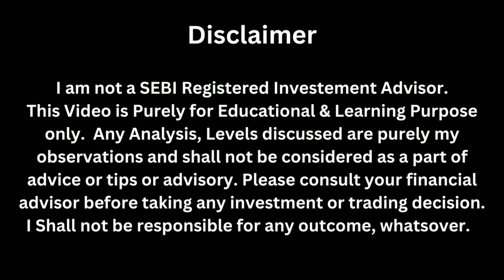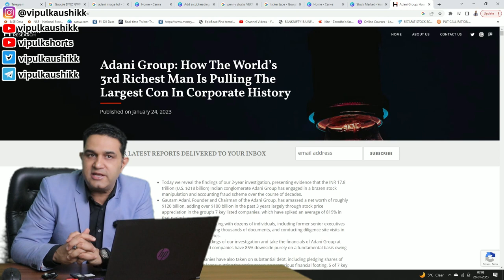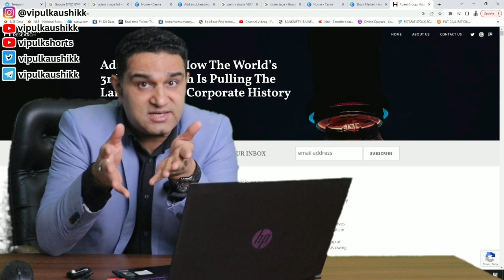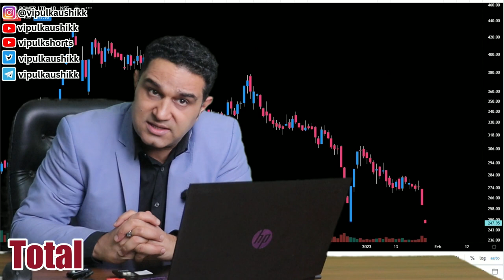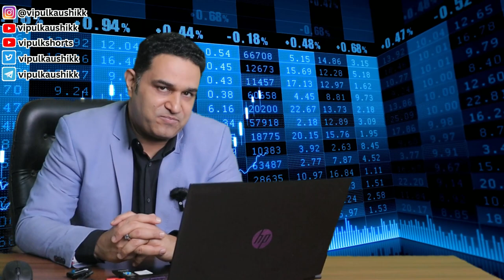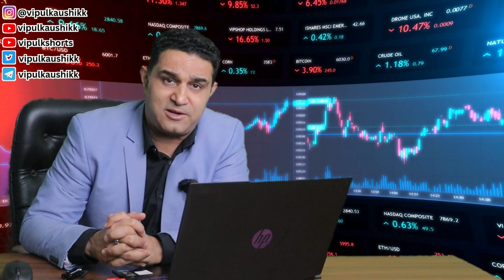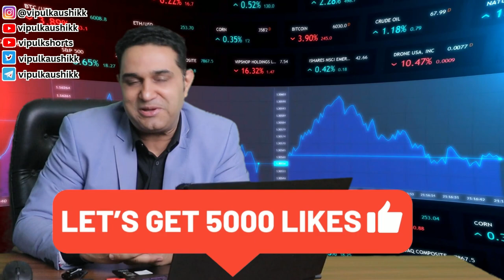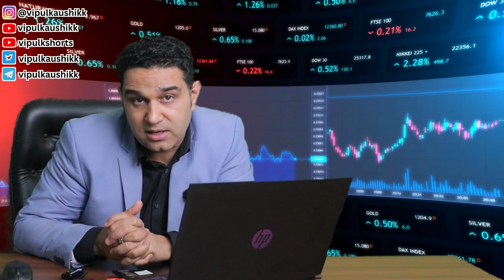Adani काण्ड || Shares बेचने से पहले जरूर देखें || Banking Crash Coming ? || Vipul Kaushikk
In recent weeks, Adani's share prices have taken a beating, crashing by 25% in the last four days after a fall in Hindenburg research. Hindenburg Research is an independent review of the long-term viability of coal projects, and its findings can have a significant impact on share prices. While the review has not yet been published, Adani's share price has taken a fall after it was revealed that the report is not positive. So

Last week, a report from Hindenburg Research on Indian tycoon Gautam Adani's business empire sparked a USD 51 billion sell-off in shares of his group companies, pushing him four places down on the world billionaire index.

The report said that the Adani Group had "engaged in a brazen stock manipulation and accounting fraud scheme over the course of decades". The disclosure came just ahead of Adani Enterprises' Rs 20,000 crore open offer of shares to investors.

Adani group has since rubbished the report as a "malicious combination of selective misinformation and stale, baseless and discredited allegations". That, however, hasn't stopped investors from selling off.

On Friday, shares of Adani Group companies continued their loosing streak for the second day with Adani Enterprises dropping a massive 18.5 per cent and Adani Ports & SEZ 16 per cent, taking the broader benchmark index -- the Sensex - down by 874.16 points or 1.45 per cent.

In This video, we have answered:-

Why are adani stocks crashing?
Can we buy adani stocks now ?
What are the Alligations against Adani ?
Why is Adani Stocks Falling ?
what is hindenburg report on adani?
Is Hindenburg shorting Adani?
Will Stock Market crash because of Adani Scam?
What is Adani Scam 2023?
What is Adani Hinderburg Scam?

Step 2)

This channel will Help you in knowing:-

1) What is Option Chain?
2) How to Use Option Chain ?
3) What is Option Chain Analysis ?
4) How does an Option chain works ?
5) What is Option chain in NSE ?
6) How do you read Option Chain?
7) How to do Intraday Trading with the Help of Option Chain ?
8) How to do Swing Trading with Option Chain ?
9) How to Earn Daily with the help of Option Chain ?
10) How to Learn Option Chain ?
11) How can we make daily Rs.1000/- by option chain analysis?
12) Best Software and Applications for Option chain?
13) Best Option Chain Trainer
14) Best Option Chain Class

Thanks!

Happy Trading!